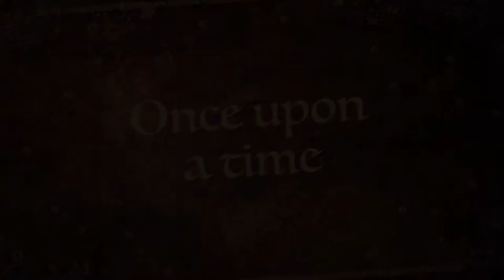The Turkey Tale